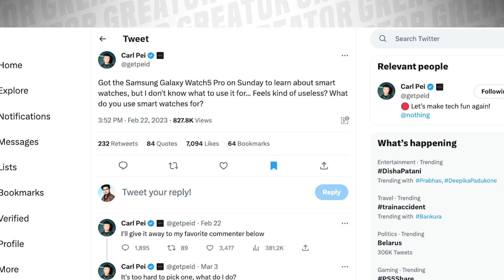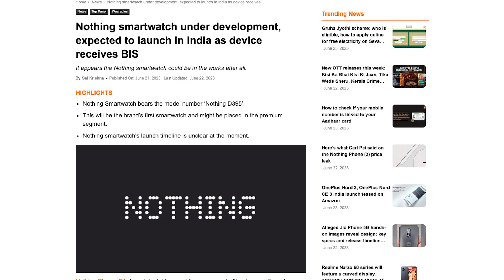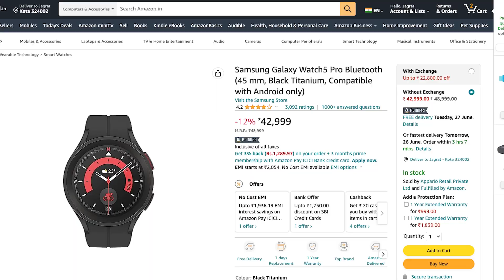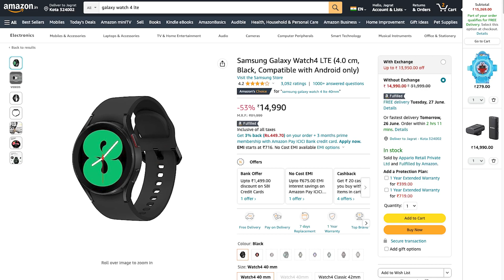Nothing Smartwatch Looks Lit.!!🔥🔥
🔴 Catch me LIVE on Amazon! Nothing Phone (2)’s launch is right around the corner and will arrive as a flagship offering unlike its predecessor, which was a mid-range offering. Amidst the anticipation surrounding the launch, the company filed for a trademark, dubbed ‘CMF by Nothing’ a couple of months ago, as spotted by Mukul Sharma. At that time there wasn’t any information about the product or the category.

That changes today as Mukul has yet again spotted the product on the BIS certification with model number D395. What’s interesting to note is that the Nothing D395 is listed under the smartwatches category.

Is Nothing working on a smartwatch?
The BIS certification suggests that Nothing is working on a smartwatch with the model number D395.
While there are chances that the Nothing smartwatch might launch at some point, it might not debut alongside the Nothing Phone (2) next month considering there haven’t been any teasers or hints.

Going back in time to earlier this year, Nothing CEO, Carl Pei purchased the Samsung Galaxy Watch5 Pro just to learn about smartwatches. However, he found the smartwatch to be “useless”.

With the latest BIS listing, it appears the brand and its CEO have had a change of mind or the Nothing smartwatch will have better use cases compared to the Galaxy Watch5 Pro, if Carl’s statement is anything to go by. There’s a chance Carl must have purchased the Watch 5 Pro because the company already had a smartwatch in the testing and wanted to see what the competition is offering.

At any cost, one thing’s for certain, the Nothing smartwatch could very well be on its way and should be a premium or mid-range offering.

8. Tech I am Using Right Now

Video  TimeStrap-